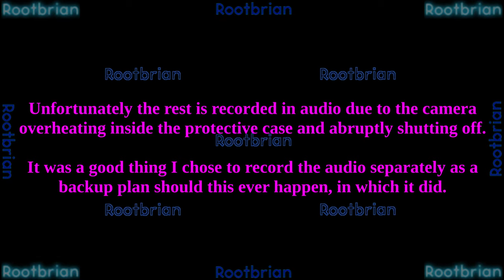York South Weston tenant union - Rally and March for Fair Rent (no more above AGI)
Rainy days don't stop rallies from happening. Rent strikes, fair rent, no more above guidelines increases.
Unfortunately, no music for the timelapsed portions. Did not have enough time to compose it.